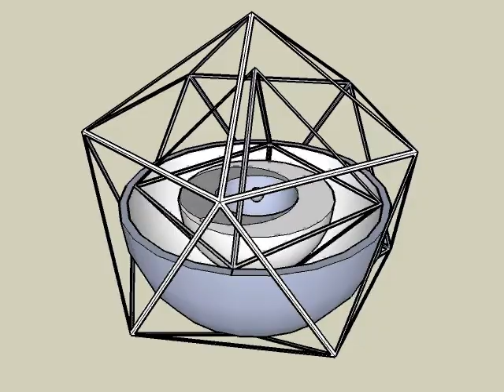Kepler: Mysterium Model UPDATED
This is an updated mysterium model made with google sketch up. If you want to know more about Johannes Kepler and his discoveries, and his mysterium cosmographicum,